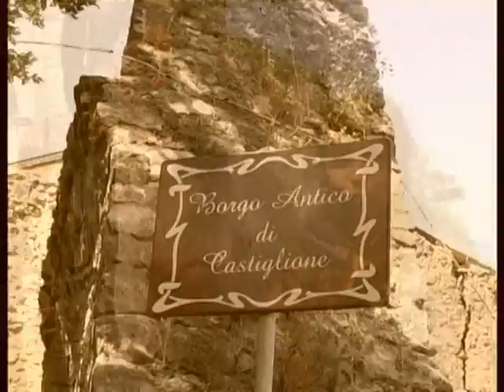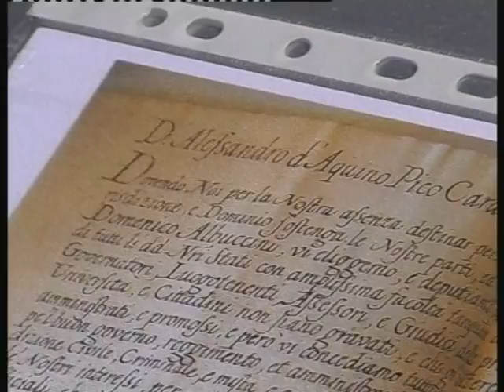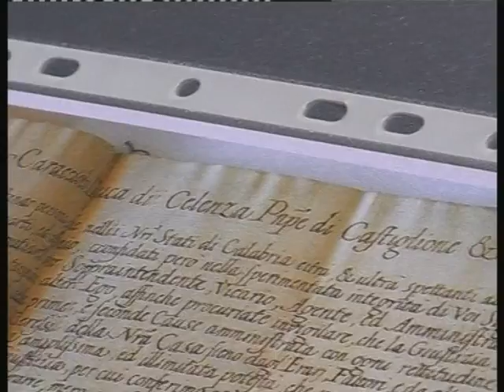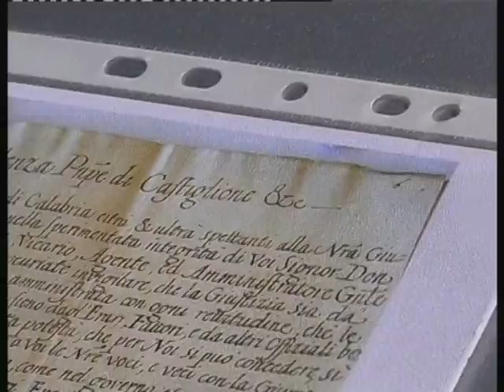Falerna d'Amare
Falerna da promuovere